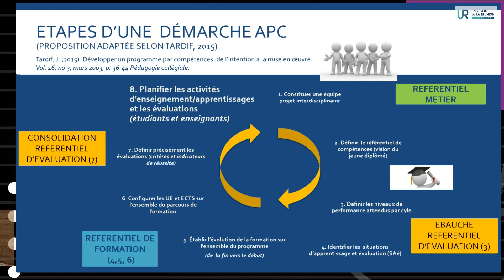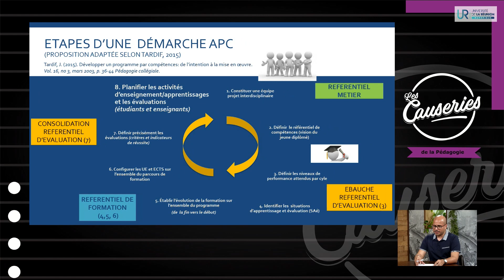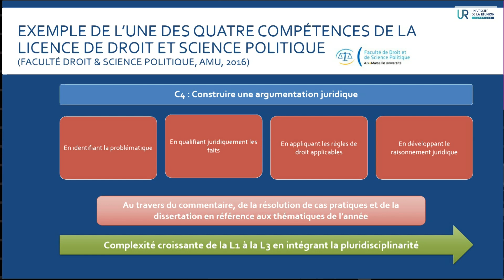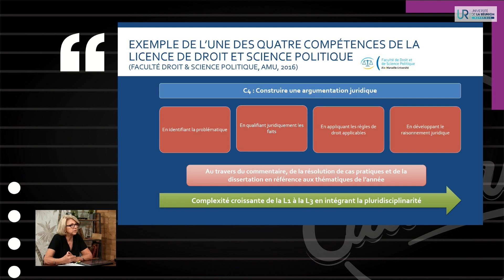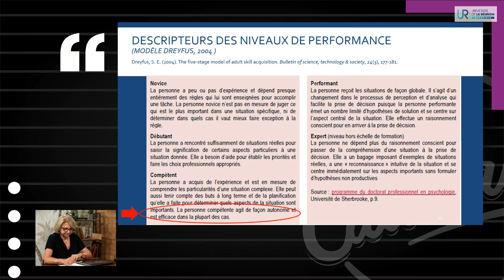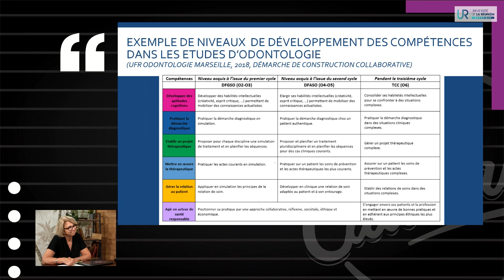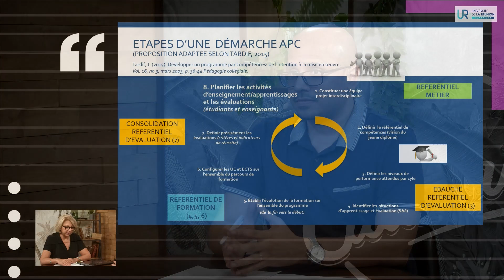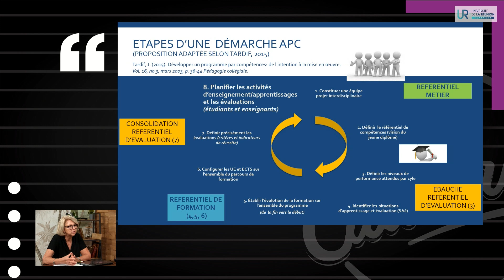Causeries de la Pédagogie - Enseignement et Innovation #12 - Les étapes d’une démarche APC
Comment réduire l’écart entre le métier visé et la formation ? Découvrez comment l'enseignement supérieur se transforme pour mieux préparer les étudiants aux réalités professionnelles grâce à l'Approche Par Compétences (APC).

Didier SEBASTIEN, Directeur de l'Innovation et de l'Ingénierie Pédagogique à l'Université de La Réunion, reçoit Anne DEMEESTER, enseignante-chercheuse à l'Université d'Aix-Marseille, qui nous présente les différentes étapes à mettre en œuvre pour l’Approche Par Compétences.

Soif de savoirs et de connaissances ?
Visionnez nos émissions où nos chercheurs offrent à tous le plaisir de la découverte à travers des Causeries et des émissions dédiées aux grands sujets de notre société.